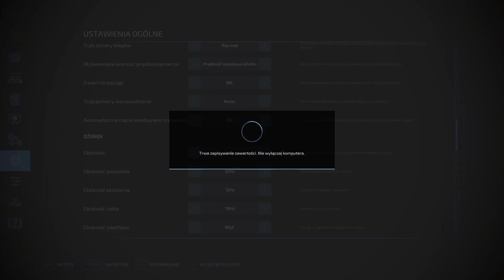🟣FS22🟣◀️Od Bizona Do Lexiona😃▶️➡️Żniwa Soji⬅️